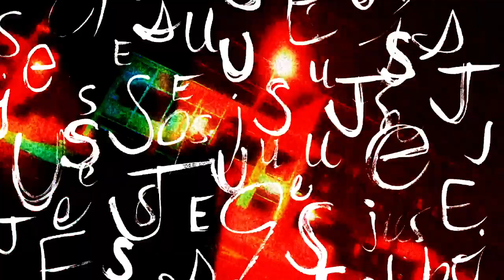[FREE] destroy lonely x hardrock type beat - "mansion"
prod. keatmn + mitchxy

*this beat is free for non-profit uses only. you must put (prod. keatmn +) mitchxy) in the title of the song. to purchase a lease with contract ready, click the link above.*